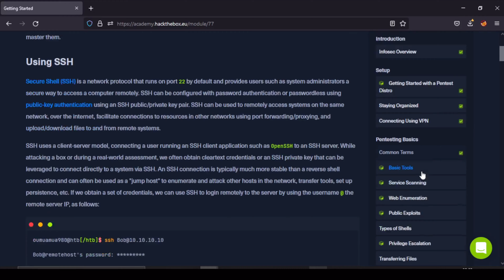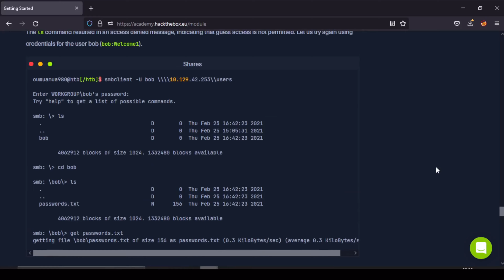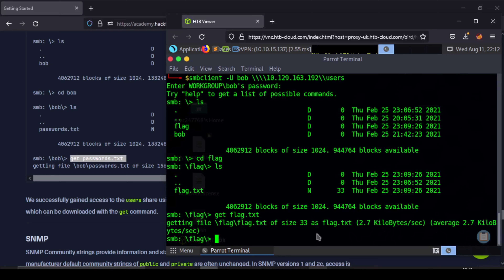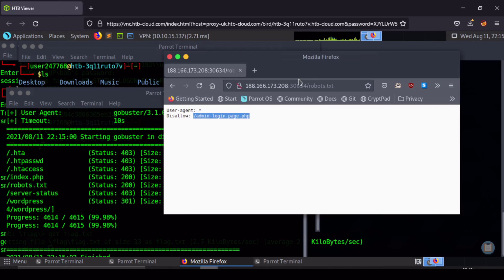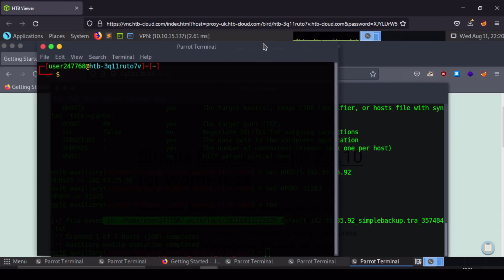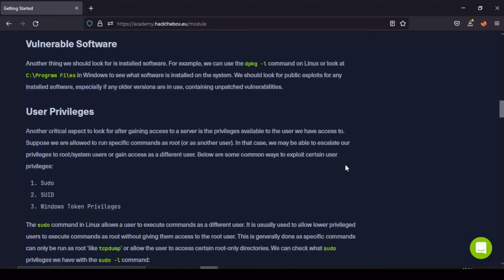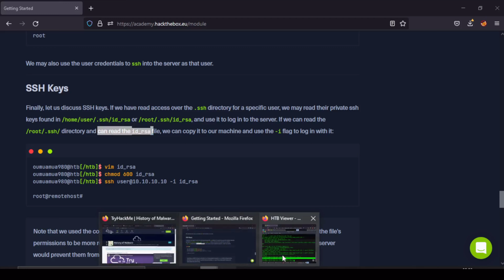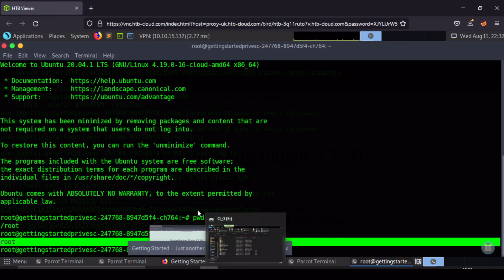Getting Started HTB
Apply what you learned in this section to grab the banner of the above server and submit it as the answer.

Perform an Nmap scan of the target. What service is running on port 8080? (two words)

 Perform an Nmap scan of the target and identify the non-default port that the telnet service running on.

List the SMB shares available on the target host. Connect to the available share as the bob user. Once connected, access the folder called 'flag' and submit the contents of the flag.txt file.

Try running some of the web enumeration techniques you learned in this section on the server above, and use the info you get to get the flag.

Try to identify the services running on the server above, and then try to search to find public exploits to exploit them. Once you do, try to get the content of the '/flag.txt' file. (note: the web server may take a few seconds to start)

SSH into the server above with the provided credentials, and use the '-p xxxxxx' to specify the port shown above. Once you login, try to find a way to move to 'user2', to get the flag in '/home/user2/flag.txt'.

+ 1 Once you gain access to 'user2', try to find a way to escalate your privileges to root, to get the flag in '/root/flag.txt'.